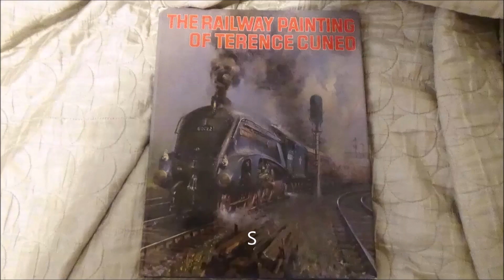Thameslink 700-129 at Preston Park Station, 2nd May 2019